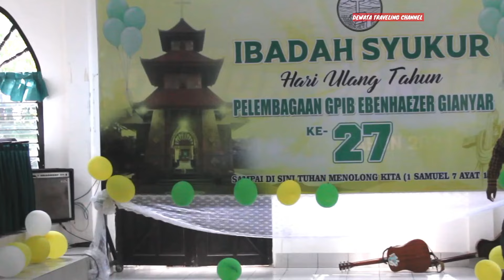KU BERSYUKUR || VOCAL GROUP SEKTOR NAFIRI JEMAAT GPIB EBENHAEZER GIANYAR